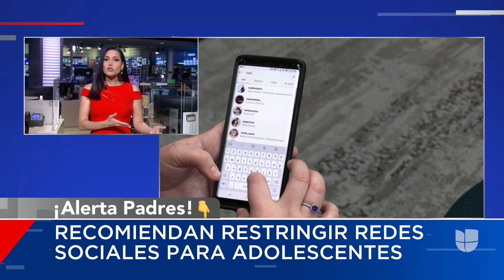¿Cuál es la edad idónea para que los jóvenes tengan redes sociales? Esto dice un experto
Un experto en salud mental de la Casa Blanca asegura que los jóvenes no deberían tener redes sociales antes de los 13 años por el impacto que puede causar en su desarrollo cerebral, su identidad y su autoestima. Por su parte, portavoces de estas plataformas aseguran que las redes ayudan a los jóvenes a conectar entre sí.

León Krauze